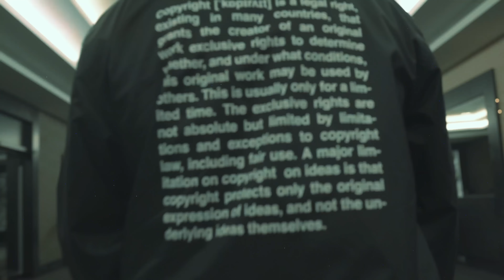Sentino - Hyatt/Ganando La Vida (prod. Goldfinger)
Sentino IG

Video and Cut: Jonas Deimann
Producer: Nikolai Blake
Color Grading: Luka Katic